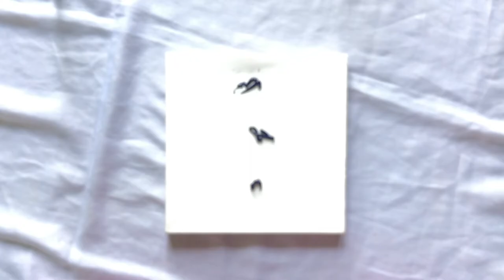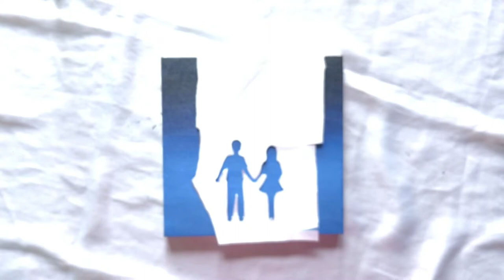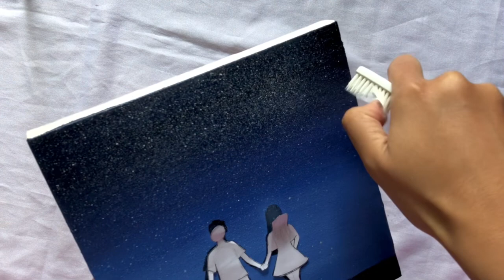Cara melukis hanya dengan tiga warna saja?!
haii jadi disini aku mau coba melukis hanya dengan menggunakan tiga warna aja, simak terus ya videonya. buat kalian yang mau request aku lukis apa lagi komen di bawah yaa!